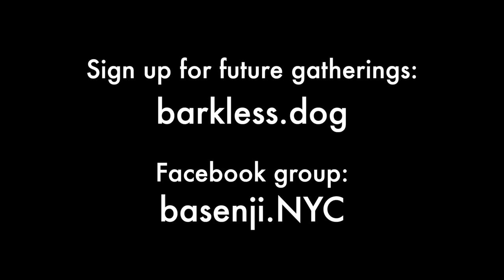Benji Premieres - New York City Basenji Gathering - 18 October 2020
Ten basenjis gathered for the sunny, pleasant morning in  Washington Square Park, New York City. The center of attention was first-timer puppy Benji (female, five-months-old.) She was joined by a quartet of returning puppies: Astor (male, nine-months-old,) Dante (male, nine-months-old,) Jeni (female, nine-months-old,) and Mika (female, nine-months-old.) The adults included littermate three-year-old sisters Mia and Scout, Dante (male, two-years-old,) and hosts Kepler (male, six-years-old,) and Fuji (female, eight-years-old.)  Starting temperature: 55°F | 12.8°C